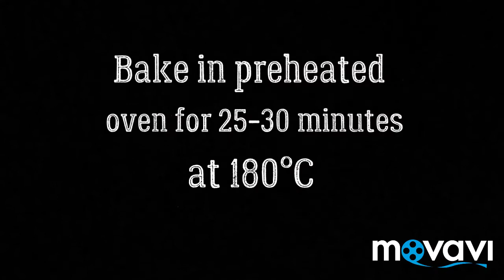HOW TO MAKE OREO CAKE| BISCUIT CAKE| WITHOUT EGG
Ingredients
-20 Oreo biscuits
-3 tbsp sugar
-1/2 tbsp baking soda
-1 tsp vinegar

How to make biscuit cake
How to make cake without eggs
How to make cake without condensed milk
Easy and soft sponge cake
How to make cake base
How to Oreo biscuits cake
How to make cookies cake
How to make birthday cake
How to make flower cake